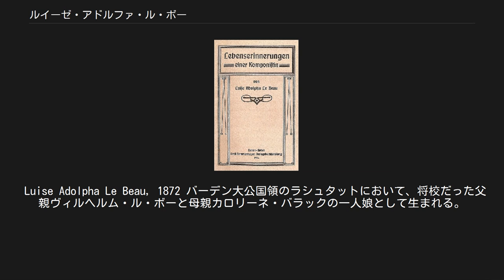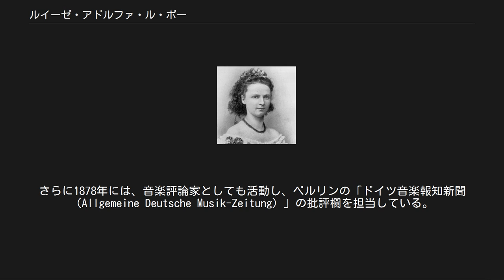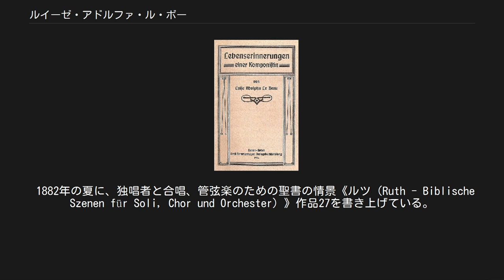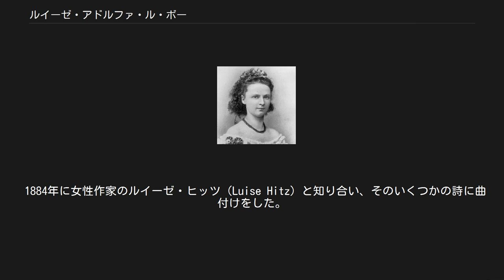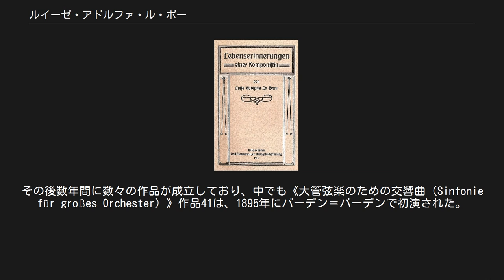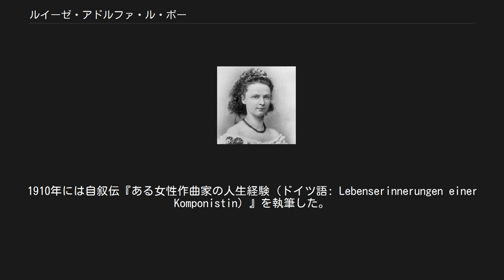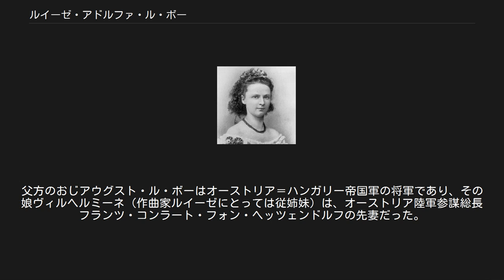ルイーゼ・アドルファ・ル・ボー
ルイーゼ・アドルファ・ル・ボー（Luise Adolpha Le Beau, *1850年4月25日 ラシュタット – †1927年7月17日 バーデン＝バーデン）は、ドイツ後期ロマン派音楽の女性作曲家・ピアニスト。
 Luise Adolpha Le Beau, 1872 バーデン大公国領のラシュタットにおいて、将校だった父親ヴィルヘルム・ル・ボーと母親カロリーネ・バラックの一人娘として生まれる。
バーデン君主付きの少将として父ヴィルヘルムが引退してから、両親は娘に一般教育を受けさせるようになる。
ルイーゼは、音楽家でもあって作曲も嗜んだ父親に、5歳の時からピアノ教育を受けており、16歳で私立の女学校の修了試験を突破して一般教育を終えると、その後は音楽に没頭した。
 1865年の復活祭に堅信を施された後、1866年にカールスルーエで宮廷楽長のヴィルヘルム・カリヴォダにピアノの指導を受け、さらにアントン・ハイツィンガーの下で声楽を学習した。
早くも1年後にはピアニストとして初舞台を踏み、1868年には、ベートーヴェンの《「皇帝」協奏曲》とメンデルスゾーンの《ト短調協奏曲》をカールスルーエで上演した。
1870年にフランツ・ラハナーやアントン・ルビンシテインと交流している。
1873年にバーデン＝バーデンでクララ・シューマンにピアノの指導を願い出て、その下でひと夏を研修に費やした。
1874年2月には、演奏旅行の契約を結んでオランダの5都市を廻り、ユトレヒトを駆け出しに、アーネムとロッテルダムを経てデン・ハーグに入り、最後にアムステルダムを訪れた。
 その間ル・ボー家はミュンヘンに転居している。
ルイーゼが、ヨーゼフ・ラインベルガーに門弟として受け入れてもらうことができるように、ピアニストで指揮者のハンス・フォン・ビューローから推薦状を与えられたからだった。
結局は、対位法と和声法・楽式論をエルンスト・メルヒオル・ザックスに師事し、さらにフランツ・ラハナーに自作の多くを検討してもらっている。
1876年になってラインベルガーの個人指導を受けることができた。
 1877年に、声楽家のアリャイヤ・オルゲーニや弦楽奏者のバルタ・ハフトとともにバイエルン王国の諸都市で演奏旅行を行ない、自作を上演した。
さらに1878年には、音楽評論家としても活動し、ベルリンの「ドイツ音楽報知新聞（Allgemeine Deutsche Musik-Zeitung）」の批評欄を担当している。
同年ル・ボーは、「教育された女子のための私設音楽教室（Privatmusikkurs für Musik und Theorie für Töchter gebildeter Stände）」を開設した。
おまけに、ベルリオーズやワーグナー、ショパン、シューマンといった作曲家の学習に没頭してラインベルガーからどんどん自立し、とどのつまりが1880年には師弟関係を断ち切っている。
 1882年の夏に、独唱者と合唱、管弦楽のための聖書の情景《ルツ（Ruth - Biblische Szenen für Soli, Chor und Orchester）》作品27を書き上げている。
同作は、ライプツィヒの出版社クリスティアン・フリードリヒ・カーントより出版され、1883年3月5日にミュンヘンで初演された。
同年ル・ボーはフランツ・リストをヴァイマルに訪ねており、《ピアノ四重奏曲》作品28がライプツィヒのゲヴァントハウスにおいて初演された。
 1884年に女性作家のルイーゼ・ヒッツ（Luise Hitz）と知り合い、そのいくつかの詩に曲付けをした。
同年ザルツブルクやウィーンを訪れ、エドゥアルト・ハンスリックやヨハネス・ブラームスらと親交を結んでいる。
さらにザルツブルク・モーツァルテウム音楽院の教員に就任した。
1885年までのミュンヘン時代は、ル・ボーにとって最も実り豊かな時期であった。
例えば《チェロ・ソナタ》作品17は、作曲コンクールで優勝したほどである。
1885年にル・ボー家はヴィーズバーデンに転居する。
ここでも2･3の作品が初演されている。
作曲活動の傍ら、音楽理論や声楽の指導を行なった。
 ル・ボー家は、1890年に首尾よく新たにベルリンに引っ越した。
ベルリンでルイーゼは、プロイセン王立図書館で学習する好機に恵まれ、後に同図書館に自作の保管を委ねてい...